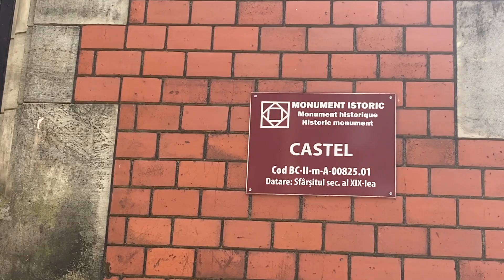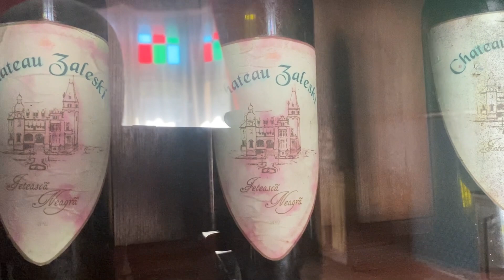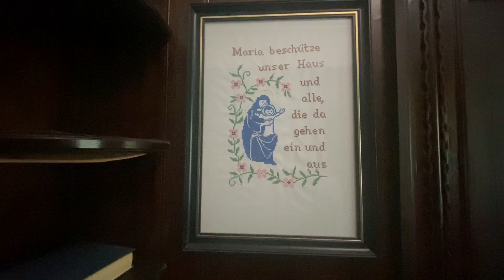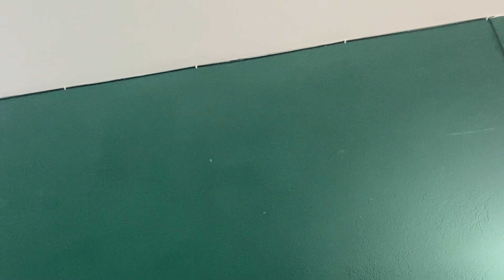Aventuri din Dofteana - Electricienii in vizita la Castelul Ghica din Dofteana ep2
Impreuna cu colegul nostru electrician Vasile Boboc vizitam Castelul Ghica din Dofteana.